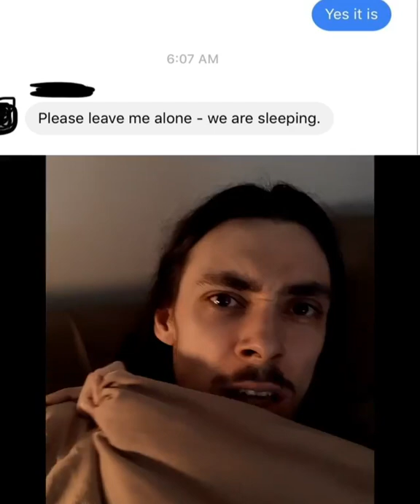Lubalin Makes a Song out of Weird Conversation